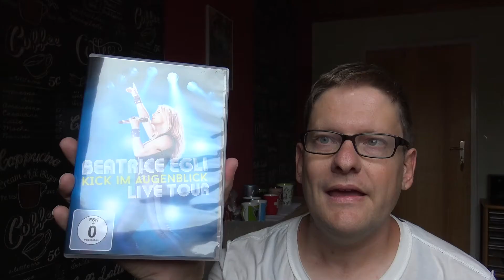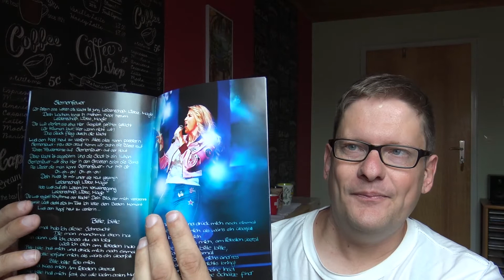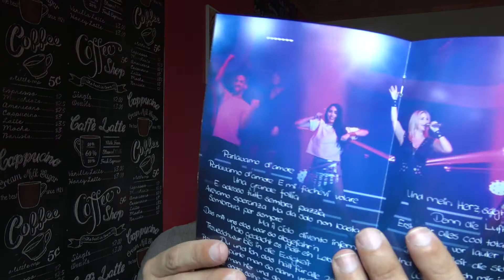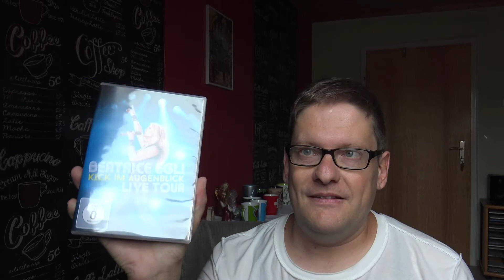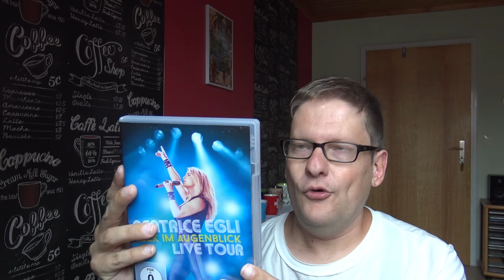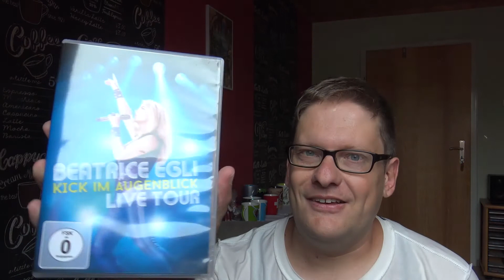Beatrice Egli - Kick im Augenblick Live DVD- Im Test!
Ich habe die erste Live-DVD von Beatrice Egli für Euch getestet!

Ob sie mir gefällt seht ihr im Video!

Viel Spass wünscht euer Gipfelstürmer!

Hier könnt ihr die DVD kaufen: